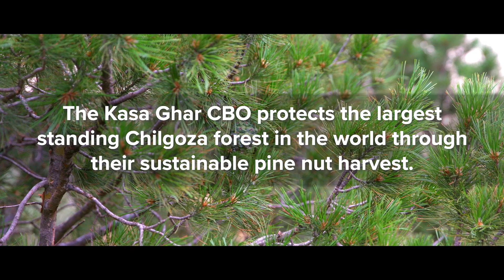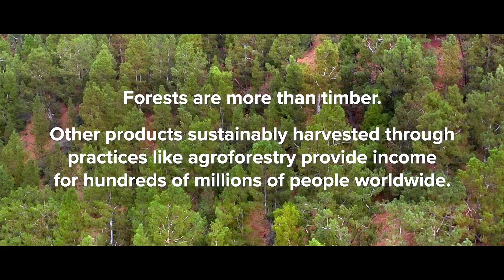Kasa Ghar Cluster CBO (Pakistan), Climate Change Mitigation, Equator Prize 2019 Spotlight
Formed by Sherani tribes in 2012 in response to accelerating deforestation in Chilghoza Forest, Kasa Ghar Cluster Community Based Organization (CBO) sustainably manages 26,000 hectares of forest in Pakistan’s Sulaiman Range. To reduce dependence on timber harvesting, Kasa Ghar Cluster CBO has developed a successful model that commercializes the Chilghoza pine nut by connecting communities directly to the market, resulting in a 23 percent increase in price. Through trainings organized by Kasa Ghar Cluster CBO’s six village organizations and two women’s groups, local communities have learned harvesting techniques to improve pine nuts sold at market and pine nuts used for natural regeneration. Over the past seven years, deforestation rates have decreased by 25 percent, while income has increased by 18 percent. Through this approach, the group safeguards the well-being of approximately 12,000 people from 100 villages directly dependent on the forest for their livelihoods and subsistence needs.

Key Facts:
Equator Prize Winner: 2019
Founded: 2012
Location: Balochistan, Pakistan
Ecosystem: Forests, Mountains

PRESENTED BY:                                   UNDP Equator Initiative
EXECUTIVE PRODUCER:                     Jamison Ervin
SENIOR PRODUCER:                            Louise Rita Contino
ASSOCIATE PRODUCER:                     Martin Sommerschuh
DIRECTOR OF PHOTOGRAPHY:         Sana Ullah
POST-PRODUCTION SUPERVISOR:   Clara Wetzel
EDITOR:                                                  Luciano Sosa
MUSIC COMPOSER:                             Parichayaka Hammerl

PRODUCED IN ASSOCIATION WITH: Columbia University's School of International and Public Affairs (SIPA), Estée Lauder Companies Inc., What Took You So Long?, Storyhunter, and Nevessa Productions Woodstock